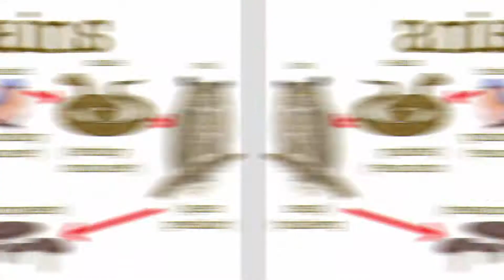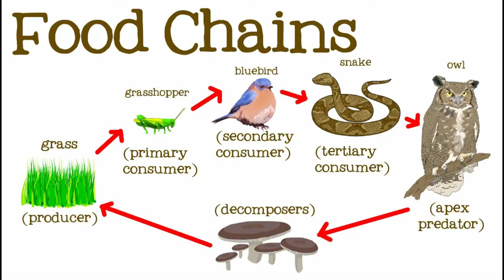What if there were no Ants? |What If Insects Disappeared From The Planet? | Know the fact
hello friends

In today's video we have discussed about what happens if there were no Ants?

What if there were no Ants?
What If Insects Disappeared From The Planet?
know the fact